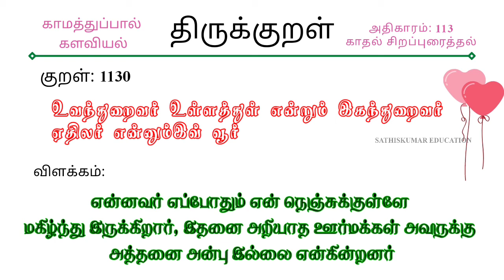திருக்குறள் 1130 |‌ காதல் சிறப்புரைத்தல் | உவந்துறைவர் உள்ளத்துள் என்றும் | Thirukural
நூல் : திருக்குறள்
பால் : காமத்துப்பால்
இயல் : களவியல்
அதிகாரம் : 113 - " காதல் சிறப்புரைத்தல் "

உங்கள் வாழ்க்கையில் தினமும் ஏதேனும் ஒரு திருக்குறளை படித்து அதன்படி வாழ்ந்து பாருங்கள்.
வாழ்க்கை சிறக்கும்.

1330 திருக்குறளுக்கும்

கீழே உள்ள இணைப்பை பார்க்கவும்